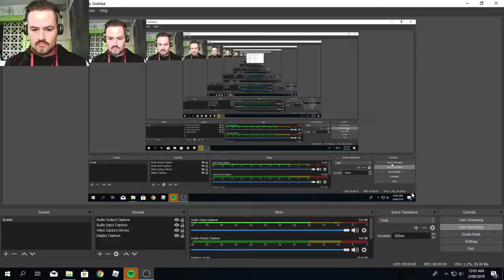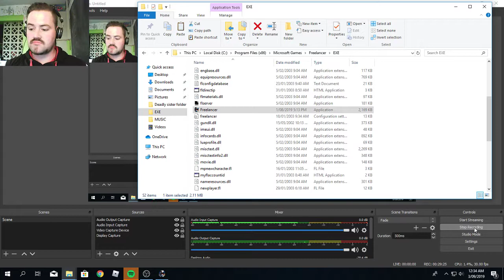Freelancer (2003) Walk through! Part 1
Hey Guys! For my first computer game walk through, I'm going Old School!
We are going back to when I was 12 years old and first started playing video games!
This is Freelancer! One of my two absolute all time favourite games, and possibly one of the Greatest Games ever to be released! It was one of the very first full graphic Open World Space Sim PC games!
Even after being cut by Microsoft, 16 years later still has a very active online communities, still modding and still updating the game play.
Either way, I'd love for you to join me on this journey of nostalgia from my childhood and see the Gaming World I first feel in love with!